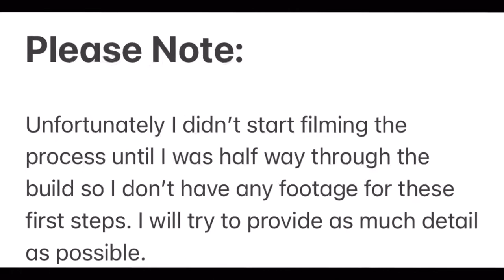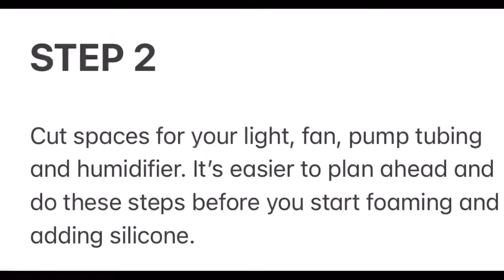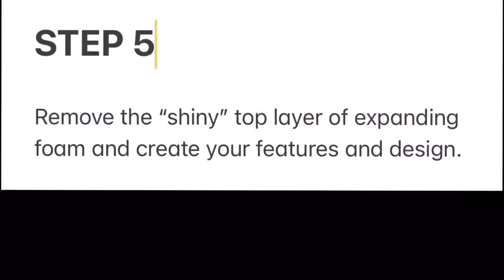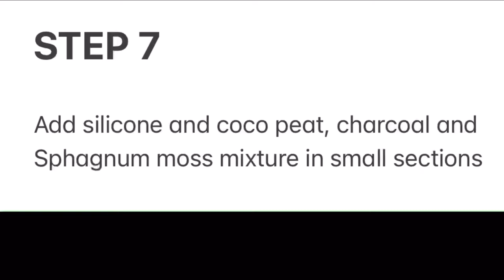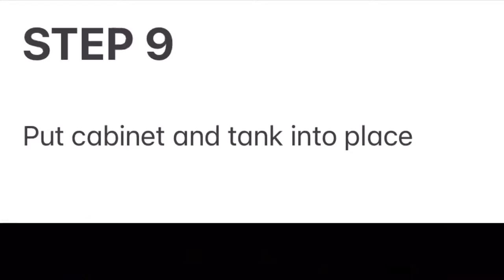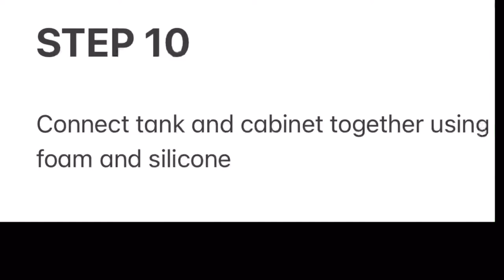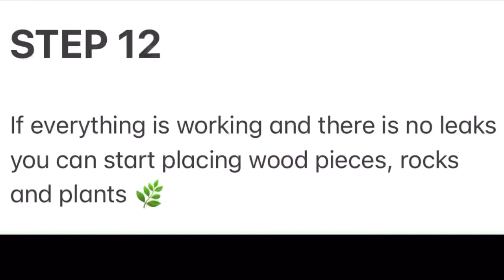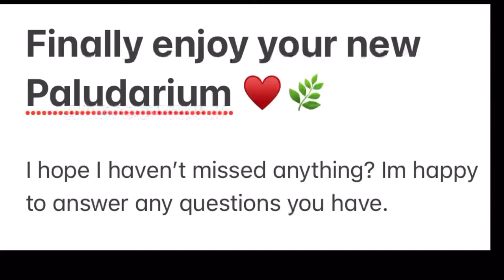How to build a paludarium/ terrarium in a cabinet/ hutch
How to up cycle an old cabinet/ hutch into a paludarium/ terrarium.

Hi, my name is Amanda and I am the owner and creator of Miasa Art and Plants.
I live in Adelaide, South Australia which is very hot and dry so I need something for my tropical humidity loving plants to be happy. This is how I made this beautiful paludarium/ terrarium for my favourite plants.

Please note: I am not a professional videographer, YouTuber so please excuse the quality of this video. Even so I hope it provides some helpful information about how to go about building something like this.